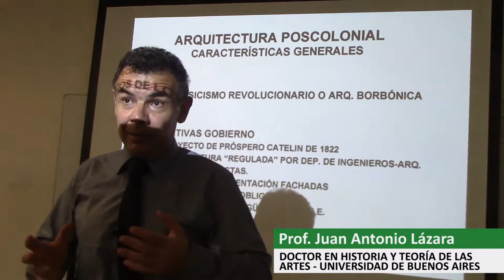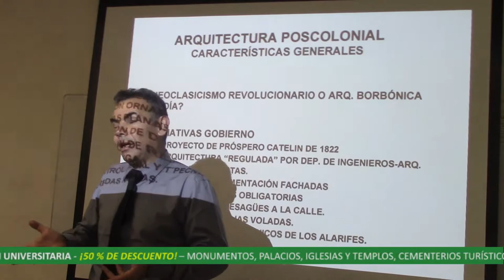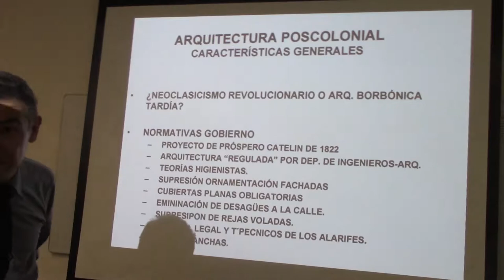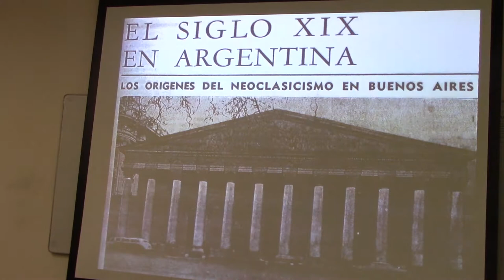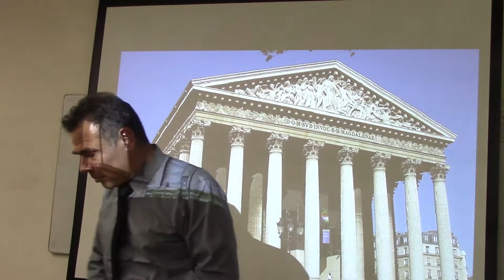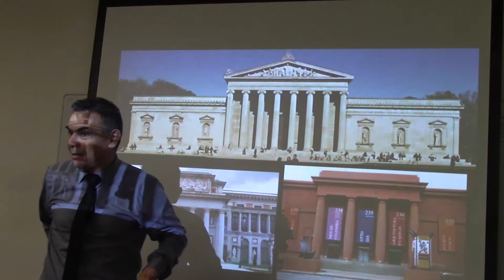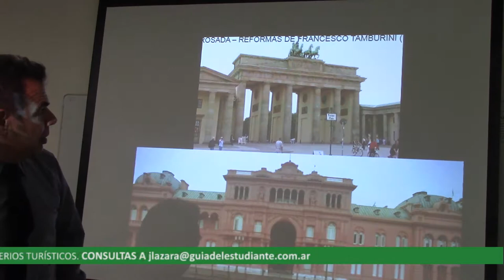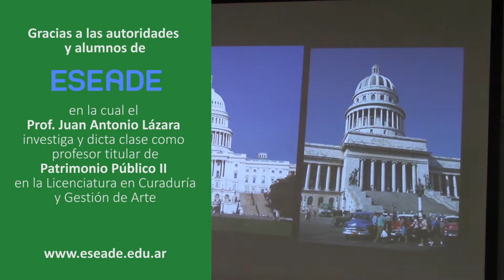139 ARQUITECTURA DE LA INDEPENDENCIA POR EL DR JUAN LÁZARA